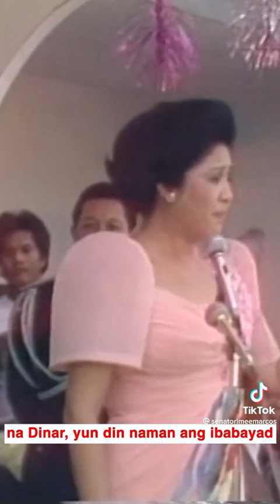that's why we love the Marcos. Marcos noon, Marcos Ngayon, Marcos forever.